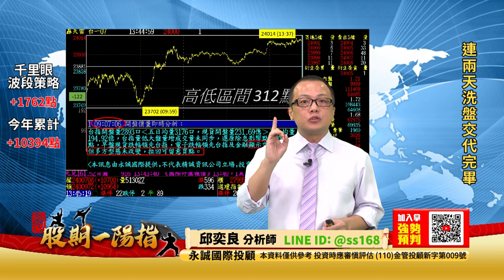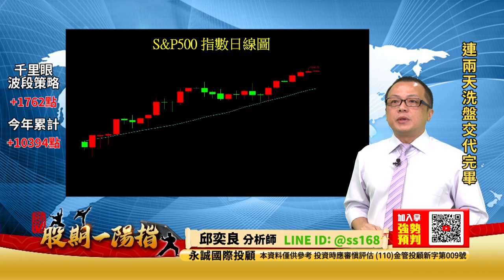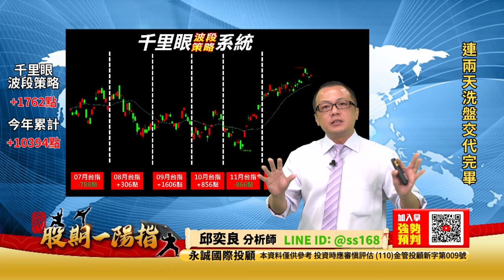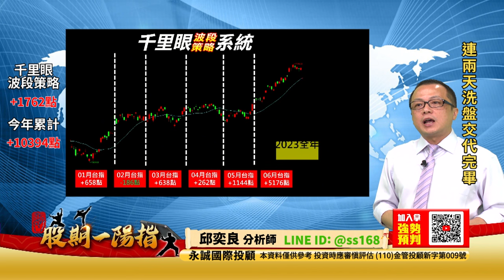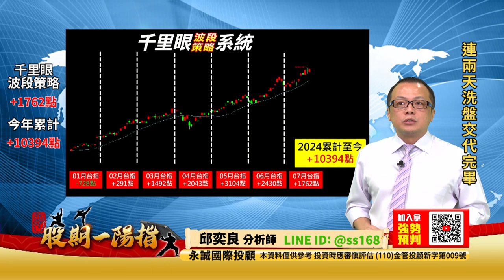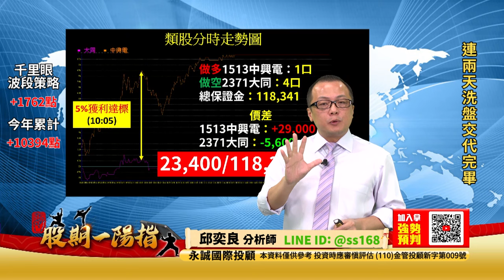20240710 2200 邱奕良 股期一陽指【連兩天洗盤交代完畢】